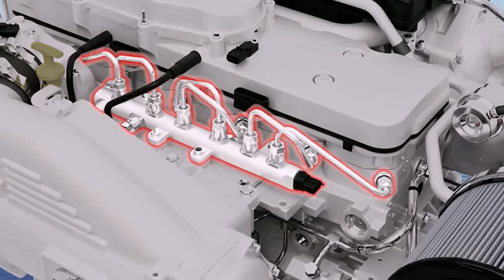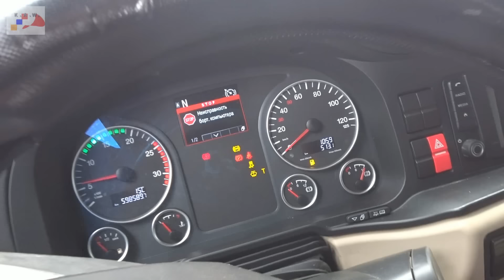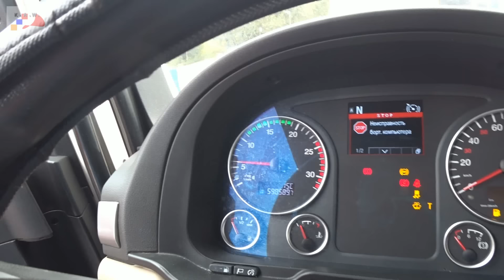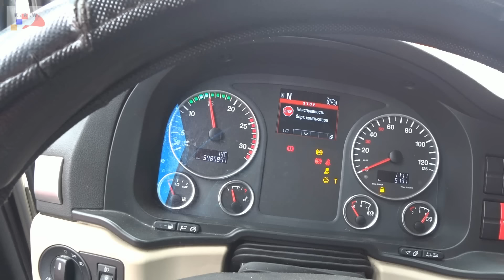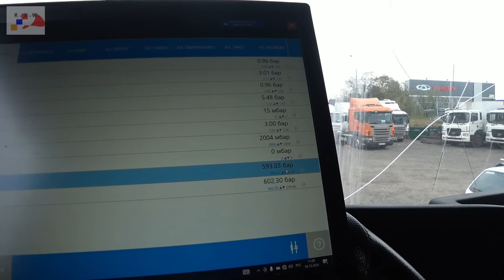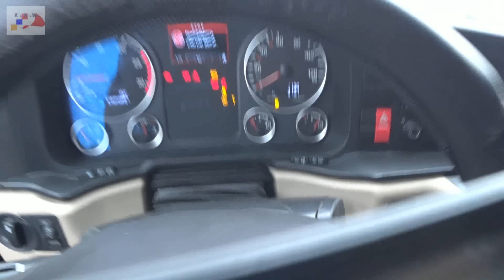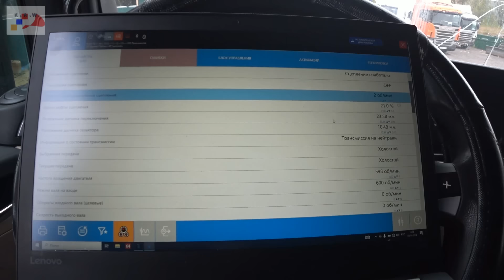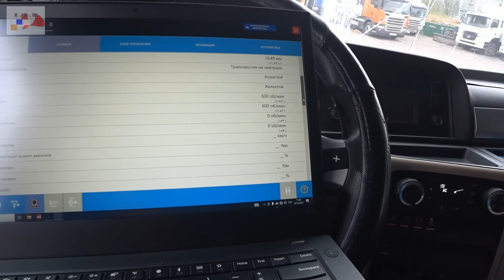Цены завышены в два раза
Рутуб
Лаборатория автомобильной диагностики
Дзен
Специалист автодиагност